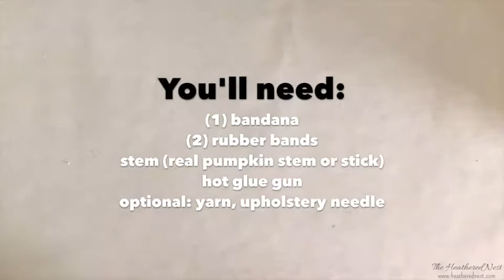Quick & Easy DIY Bandana Pumpkins - A Fun Fall Craft!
This easy fall pumpkin craft will take you about 5-minutes (if you don't add the spines), or about 20-minutes if you add spines. It's an inexpensive fabric pumpkin idea, made from a bandana! Choose any color bandanna you want. There are many ways to DIY fabric pumpkins, but to me, this method is one of the absolute quickest and easiest. See what you think! And let me know if you give it a try this fall!

SUPPLIES NEEDED for (1) pumpkin:

(1) bandana (any color)
(2) rubber bands
upholstery needle
hot glue/glue gun
yarn (any color)
scissors
natural pumpkin stem

We'd love to see more of you! Here are the spots we usually can be found (besides the garage, or in a carpool line)...